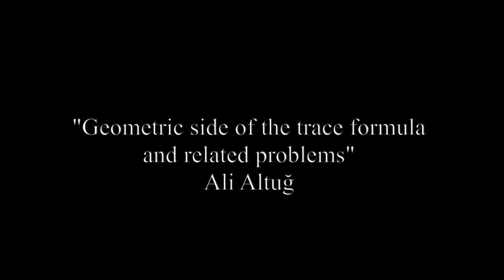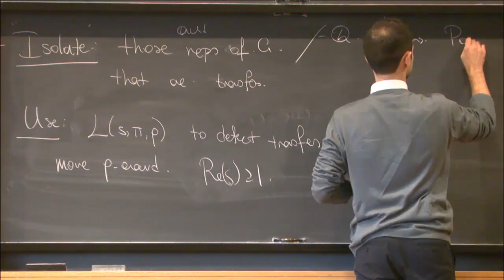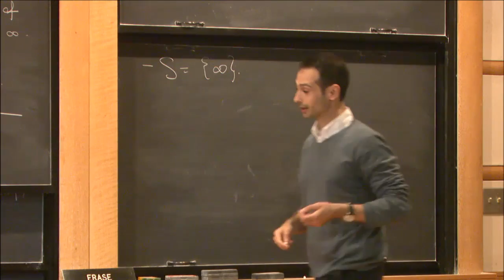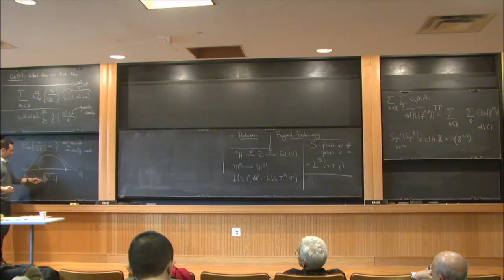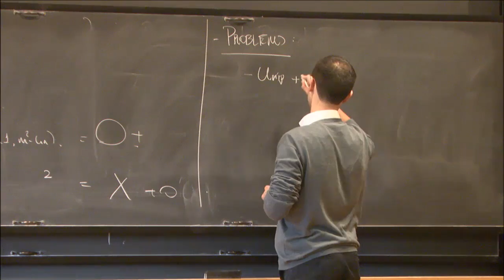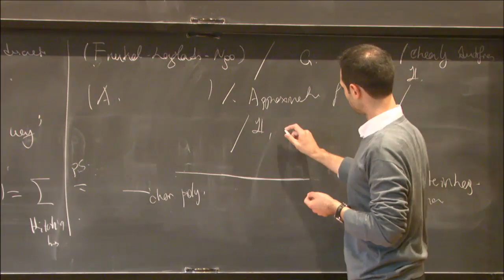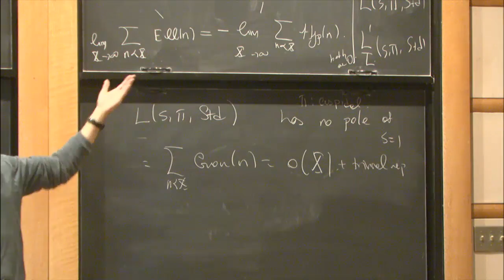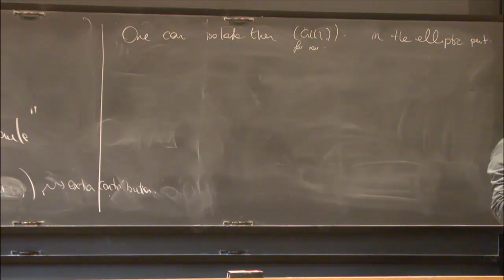Geometric side of the trace formula and related problems - Ali Altuğ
Beyond Endoscopyu
Topic: Geometric side of the trace formula and related problems
Speaker: Ali Altuğ, Massachusetts Institute of Technology
Time/Room: 11:45am - 12:35pm/S-101